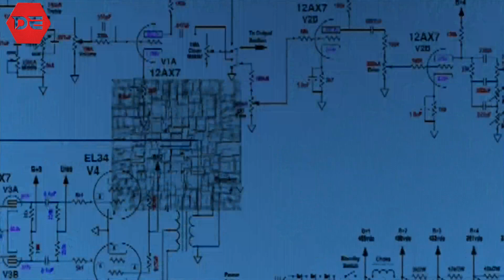Introduction of computer science All competition Exam By Jagtar Singh Munda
Team Teacher-Jagtar Singh
 Video Grapher-SUNIL CHAYAL
 Video Editor- Veer Studio